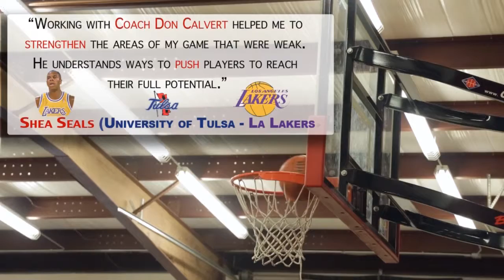Score Basketball 5